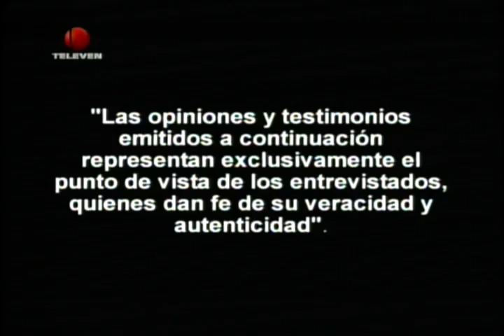Detrás de las Cámaras (13-11-2013) Televen -Parte 1